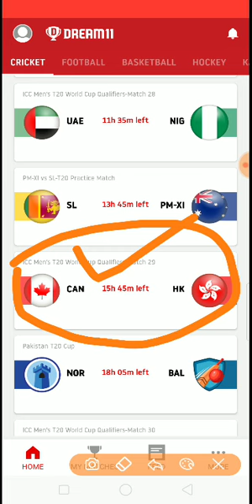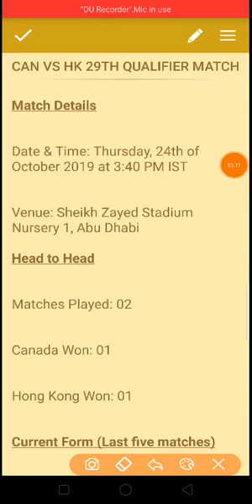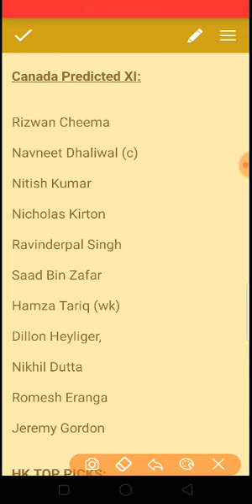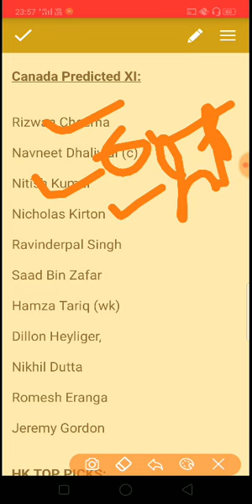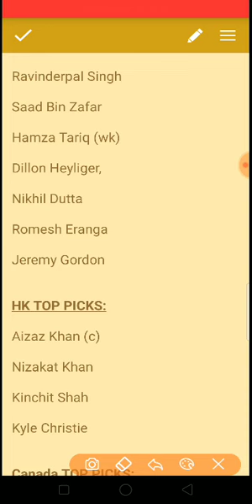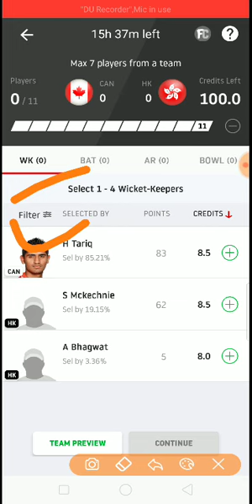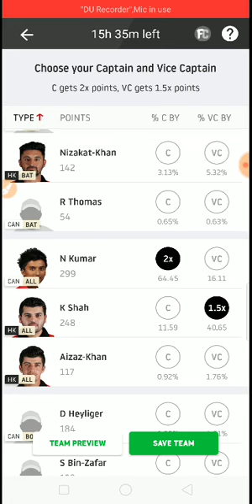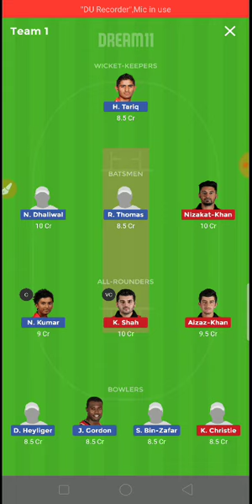ICC T20 WORLD CUP QUALIFIER CANADA VS HONG KONG 29TH MATCH PREDICTION | CAN VS HK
ICC T20 WORLD CUP QUALIFIER CANADA VS HONG KONG 29th match dream11 prediction.

We are provide you the best dream 11 team for this match.

if you follow this team you will surely win small league this is my guaranty..

cz this your dream team i think so.